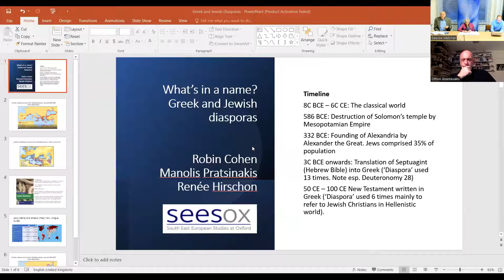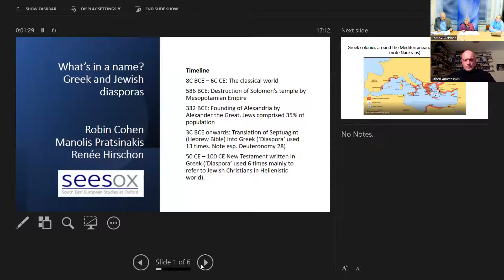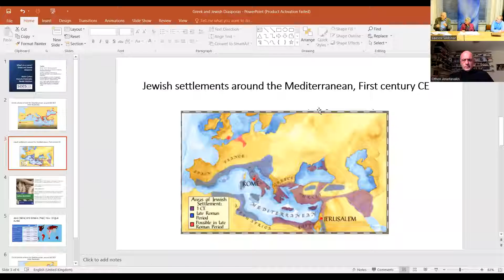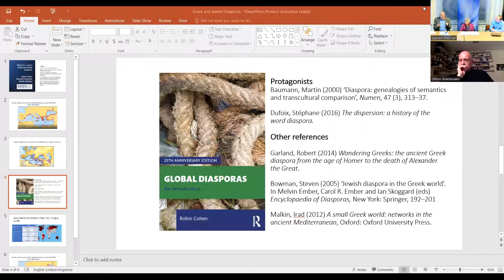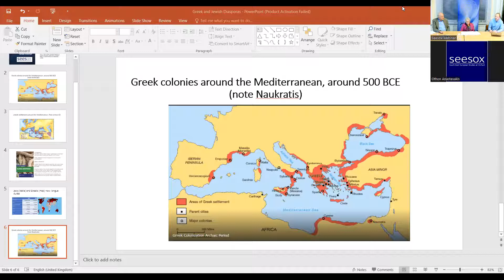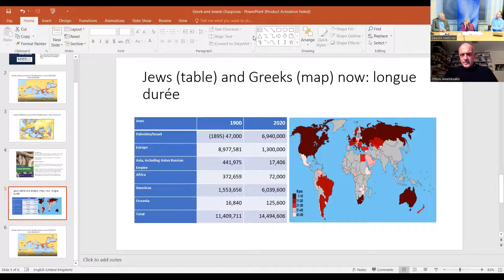What's in a name? The classical Greek and Jewish diasporas and implications for the present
Speakers: Robin Cohen (International Migration Institute, University of Oxford);Renee Hirschon (St Peter's College, Oxford); Manolis Pratsinakis (Centre on Migration, Policy and Society (COMPAS))
Chair: Othon Anastasakis (St Antony's College, Oxford)

This seminar took the form of a dialogue between Robin Cohen, Manolis Pratsinakis, and Renée Hirschon. The story starts with an obscure scholarly debate about whether the expression 'the Greek Diaspora' can be applied to the early colonies in southern Italy and Sicily (Magna Graecia) or (for example) the settlements around the Black Sea. A 'war of the footnotes' emerged as the use of this denotation was vigorously contested by religious scholars and those interested in historical semantics. Were these settlements more like the Jewish diaspora than first thought and was the early Jewish diaspora also mischaracterized? Ultimately, the debate turns on two axes -- the mix of voluntary and involuntary migration and the how much or how little the movement was directed and organized. What are the implications for present-day diasporas and the current Greek and Jewish diasporas?